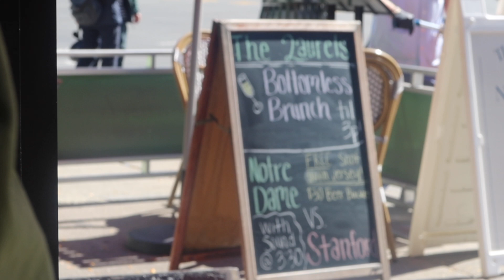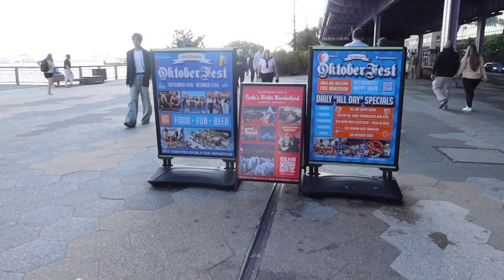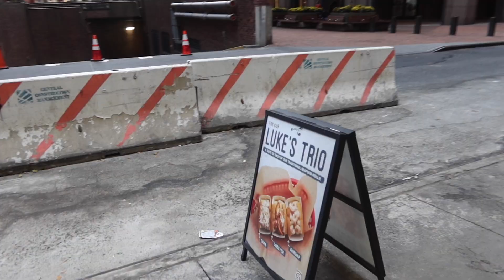nyc vlog ❀ ep 1